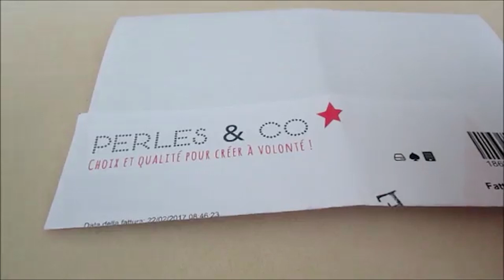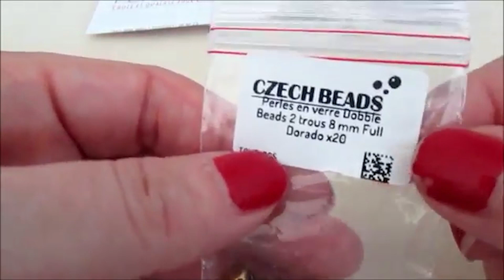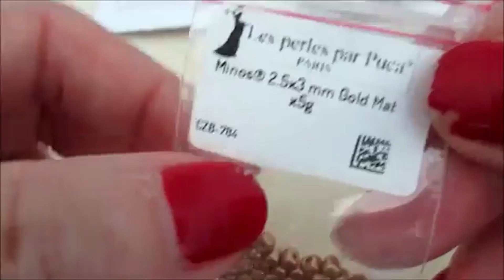DIY Tuto Schéma Création Bijou Perles : Faire un pendentif tissé en perles en verre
↓ ↓ ↓ ↓ ☟ DEROULER LA BARRE D'INFO ☟ ↓ ↓ ↓ ↓

Comment tisser un pendentif chic avec des perles en verre ?

On vous répond dans ce tutoriel vidéo en vous proposant d’apprendre comment faire un pendentif avec des perles de rocaille et des perles en verre comme les AVA beads, Diamonduo, Minos, O beads, Dobble beads et Beam beads.

La vidéo est en italien mais Antonia vous explique pas à pas l’enfilage des perles et les images vous guideront. Vous avez la possibilité de réduire la vitesse de la vidéo dans les paramètres (sur la vidéo, cliquez sur l’icône en forme d’écrou, puis sur Vitesse et régler à 0.25).

Un grand merci à Antonia Pastore pour le partage de ce tutoriel vidéo. Sa chaîne YouTube

Jetez un œil à nos autres tutos de bijoux réalisés avec des perles en verre

Retrouvez la liste du matériel ici :

PERLES EN VERRE AVEC 3 TROUS FORME V AVA® BEAD JET GREEN LUSTER
TCHE-043

PERLES EN VERRE DOBBLE BEADS 2 TROUS 8 MM FULL DORADO
TCHE-005

CZB-775

PERLES EN VERRE CZECHMATES BEAM BEADS 3 TROUS 3X10MM BRONZE
TCHE-126

CZB-784

CZB-125

MR11/4202

FIL FIRELINE EN NYLON TRESSE 0.12 MM (6LB) SMOKE GREY
BRF-117

OAC-095